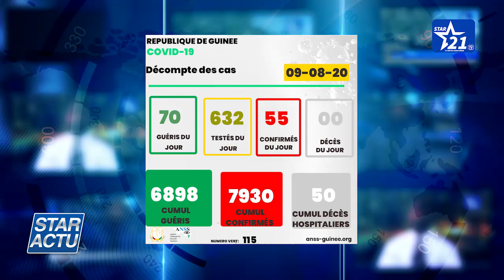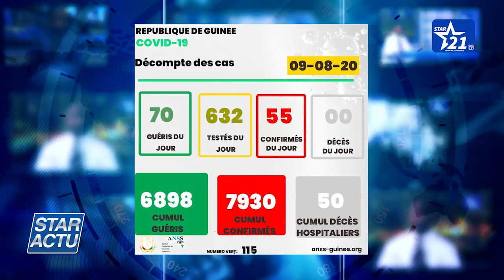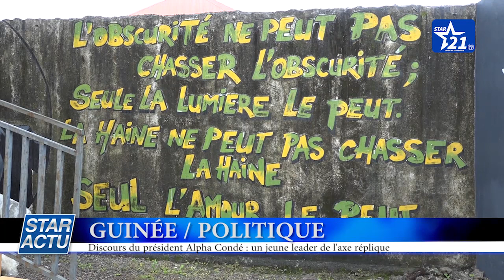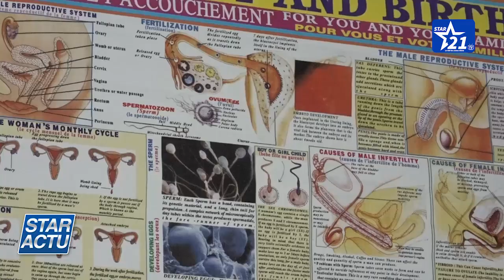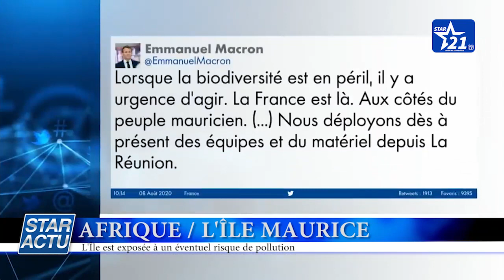JOURNAL DU 10 AOÛT 2020